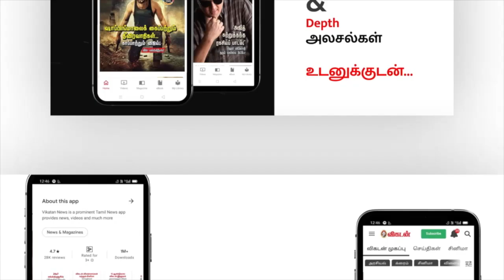ஊரடங்கு கட்டுப்பாடுகள் : எதற்கெல்லாம் அனுமதி எதற்கெல்லாம் தடை! TNLockdown2022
CREDITS
Host - Venkat,Jeeva Bharathi  | Camera - Ashok | Edit -Shreeraj